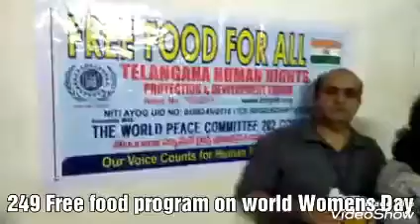Our 249th Free food program on the occasion of International Womens day in Govt Hospitals.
Happy world womens day to all womens of the world. Please donate to continue this work life long, 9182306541 is our google pay number, account details whatsapp u can also call on both number.